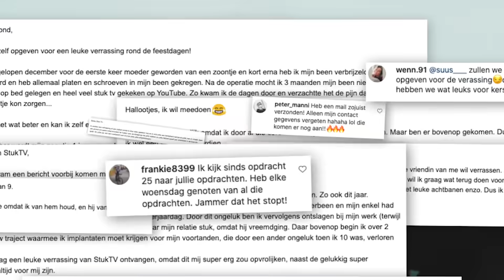Episch Kerstcadeau [KERSTSPECIAL]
Om dit bizarre jaar toch een beetje leuk af te sluiten, hebben we speciaal voor jullie een EPISCHE kerstaflevering gemaakt!

Met dank aan:
GAMMA

Giel, Thomas en Stefan gaan compleet STUK voor JOU!